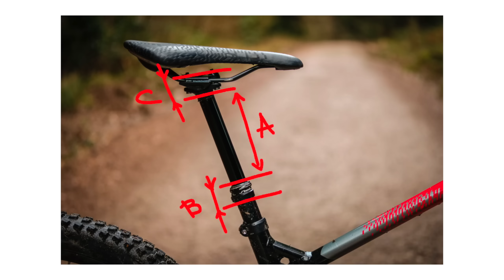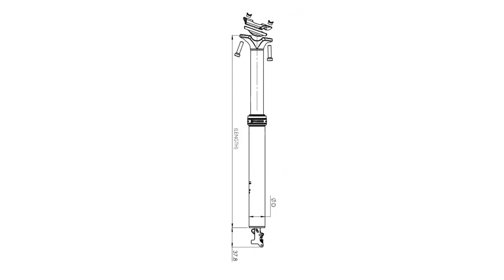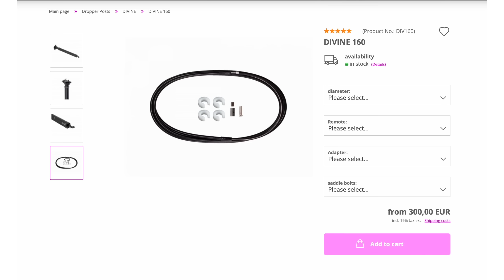Важливі нюанси підбору дроппера | Розбірка з оглядом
Як підібрати дропер? Це відео з важливими нюансами підбору дропер штирів, іноді іх називають - телескопічний штир.

Тайминг:
00:00 - Про що відео?
00:50 - Як працює дропер
02:08 - Як підібрати дропер (Діаметр)
04:05 - Хід дропера
07:16 - Довжина штиря
08:45 - Min Insert
10:02 - Типи дропперів
11:48 - Манєтка дроппера
13:38 - Типи рельс сидіння
15:58 - Розбірка дроппера